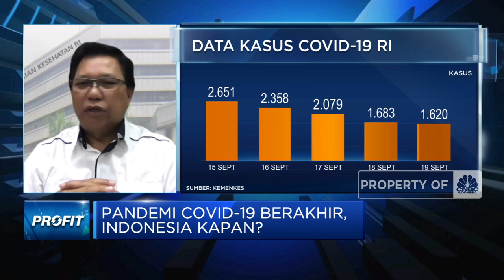Ini Tanda-tanda Pandemi Covid-19 Berakhir, Indonesia Punya?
Senada dengan Direktur Jenderal (Dirjen) WHO Tedros Adhanom Ghebreyesus yang menyatakan bahwa akhir pandemi sudah terlihat, Presiden Amerika Serikat Joe Biden juga mengumumkan pandemi COVID-19 di AS sudah berakhir.

Sementara di Indonesia, Epidemiolog FKM UI, Pandu Riono menyebutkan virus covid-19 masih ada namun kondisinya jauh terkendali dan infeksiya tidak lagi bersifat fatal.

Seperti apa kondisi covid-19 RI? dan apa saja tanda pandemi covid-19 RI akan berakhir? Selengkapnya simak dialog Dian Mirza Dengan Juru Bicara Kementerian Kesehatan, Muhammad Syahril dan Epidemiolog FKM UI, Pandu Riono dalam Profit,  CNBC  Indonesia (Selasa, 20/09/2022)